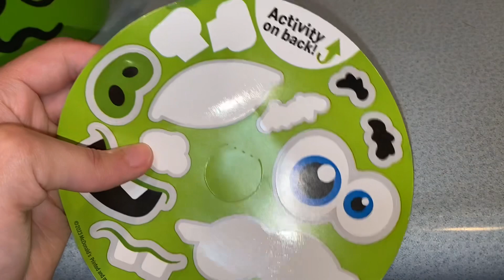31 Days of Vlogoween Day 21: McDonald’s Monster Green Boo Basket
Happy Vlogoween!!!

I went back to McDonald’s today to see about boo baskets and boo totes for Halloween. I was lucky enough to find that they had the green basket I was missing from the set of four. I even got an extra one for free which was exciting.

Twitch: DarkDestiny1994 - For Live Gaming Stream